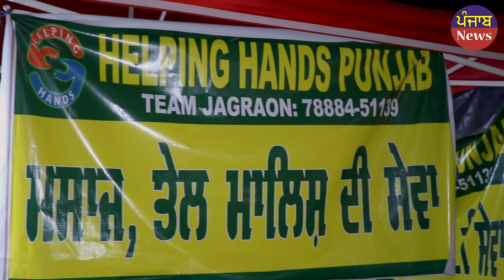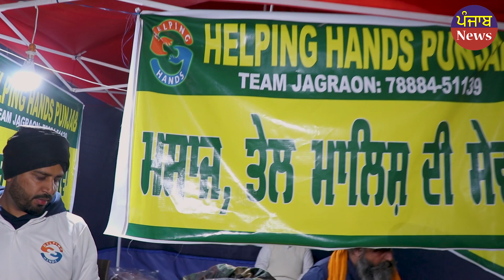NAUJWAN PAUNCH GYA MASSAGE DIAN MACHINA LEKE KISANI DHRNE TE !!